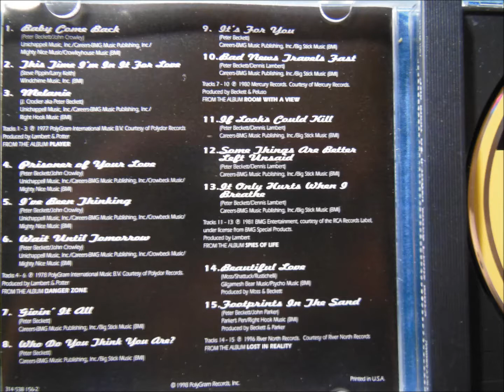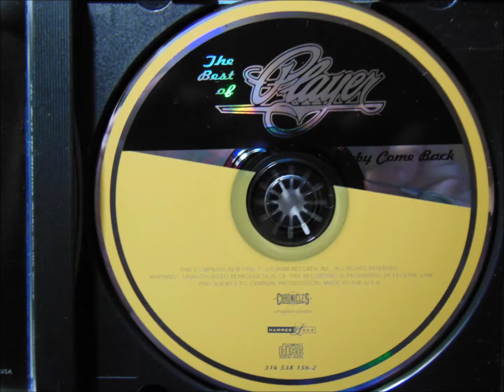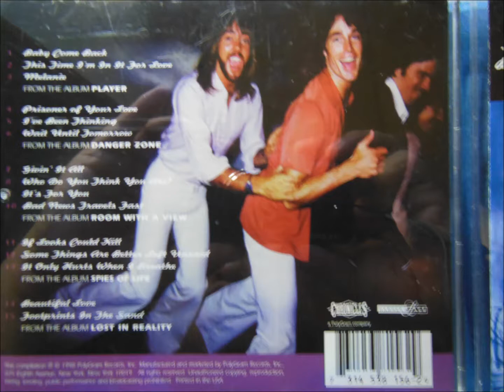★PLAYER ★COOL PURE ROCK ★③SONGS ★①BABY COME BACK ②MELANIE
★PLAYER    ①BABY COME BACK         ②MELANIE       ③WHO DO YOU THINK YOU ARE?